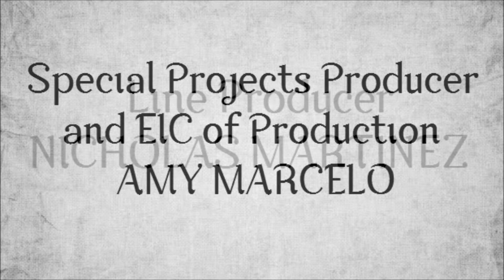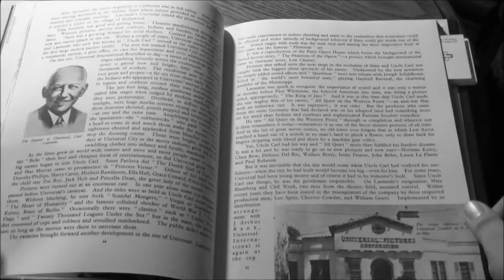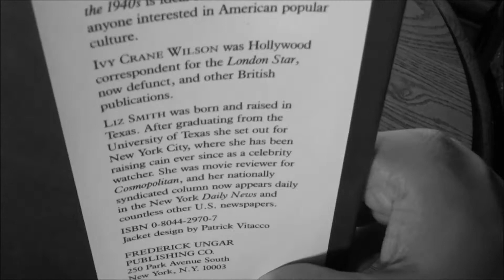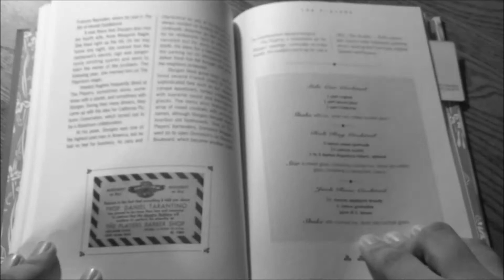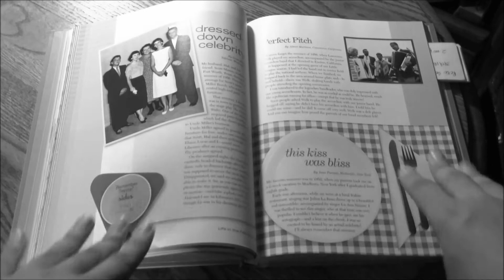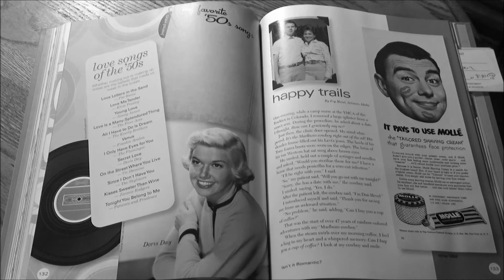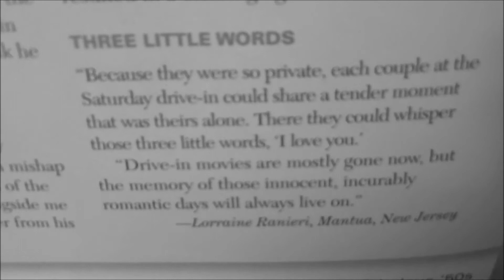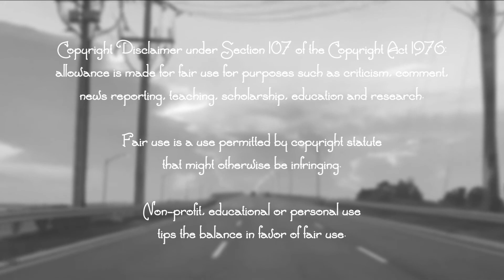The Best Bargains Of Our Lives - TSR Remembers The Golden Age of Hollywood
HG Wells had something going when he authored The Time Machine, thus beginning a love affair with time travel that spanned generations and leapt from the library to the silver and small screens and everywhere in between.

Yet I believe as mythical as they are, no other time machine can do wonders in transporting you back through time like a good book.

And if you've been wanting to travel back in time to the 1940s and 50s, when Tinseltown had more tinsel to sparkle with pride, then these books and this video is for you.

In this special video, I'll be reviewing three books that harken back to a time where everything was more grand without being grandiose, more glamorous without being headache inducing, and more golden without too much artificial fabrication. I hope you enjoy this virtual trip to a yesteryear of wonder.

Also on TheRomeroRoundup, David shows off some classic dance attire.

HOLLYWOOD IN THE 1940s: THE STARS OWN STORIES: